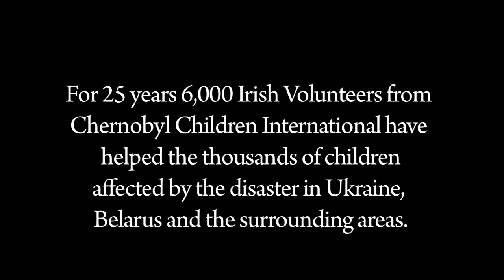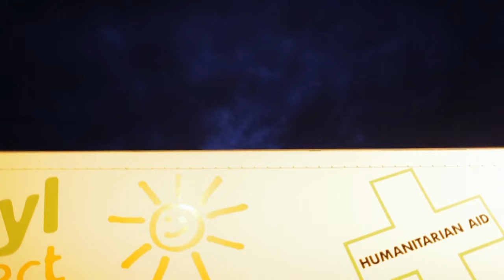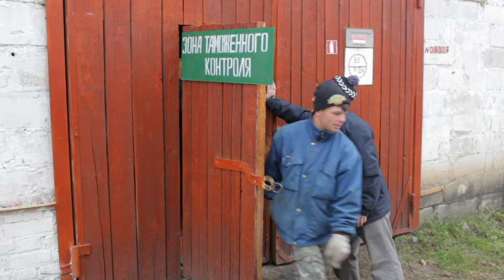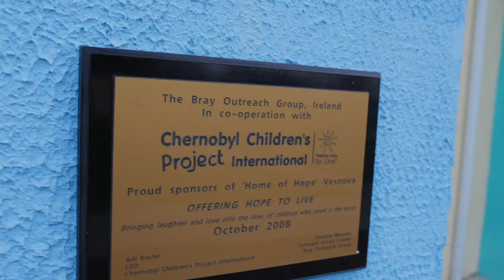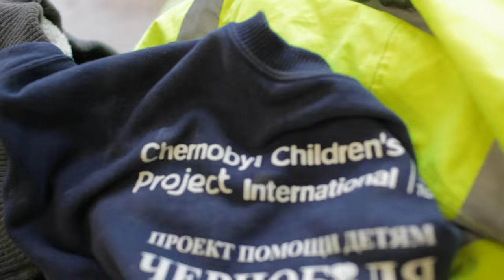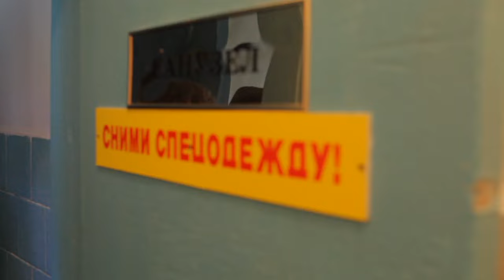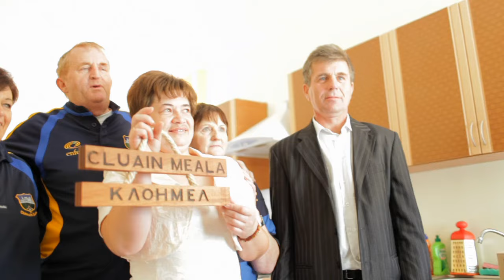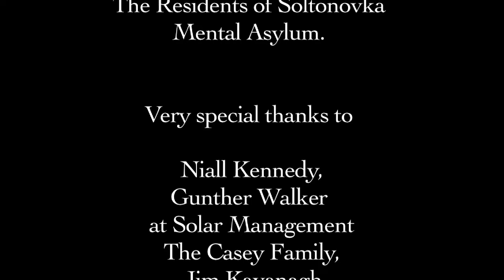Open Your Borders - 25 years after Chernobyl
My documentary about our Aid trips to Belarus with Irishman Jim Kavanagh for CCPI